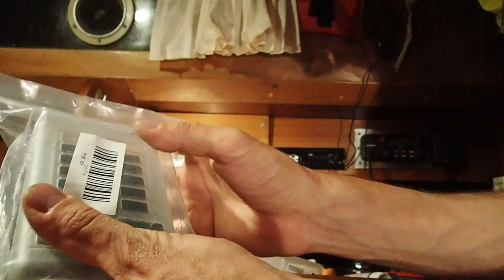#24 Электрика на яхте. Прогулка с RC машинками.